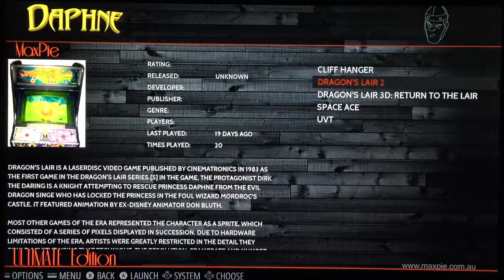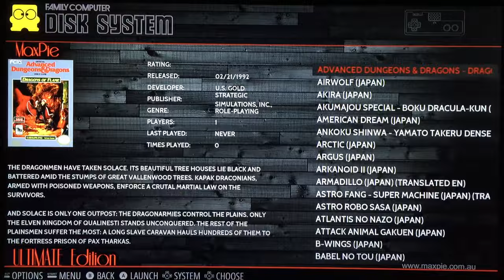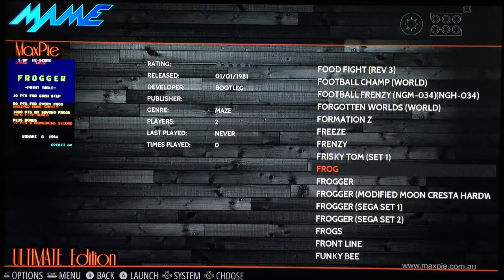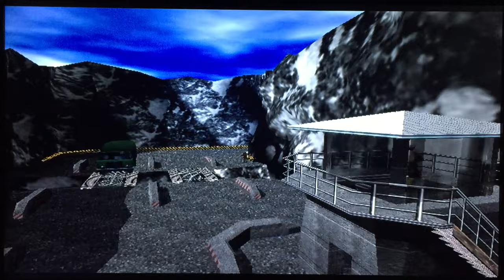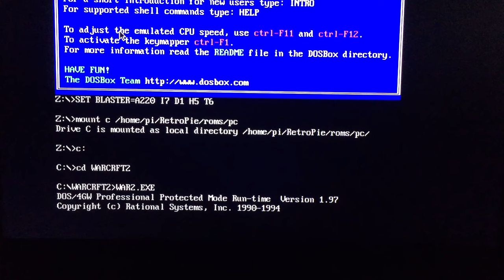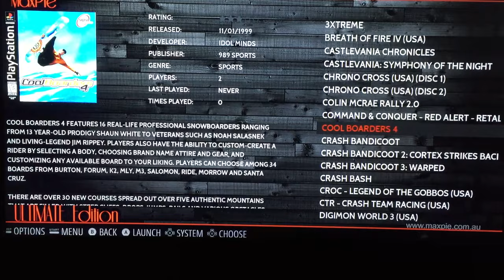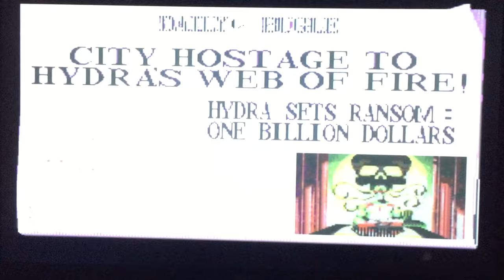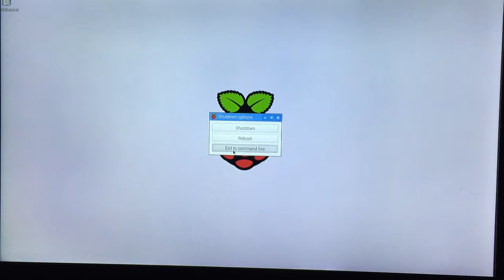Raspberry Pi 3 MaxPie Ultimate Edition Retro Gaming Machine Retropie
MaxPie Gaming Machine.
- 34000+ Games Fully Loaded.
- 2 Tronsmart Wireless Controllers.
- 128gb Kingston Sd Card.

OR